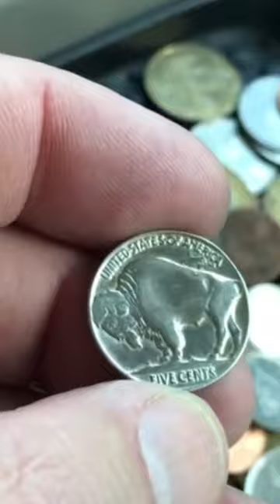Rare Skeleton Hobo Nickel Coin Found In Coinstar Machine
We found a rare skeleton hobo nickel in a coin star machine!￼